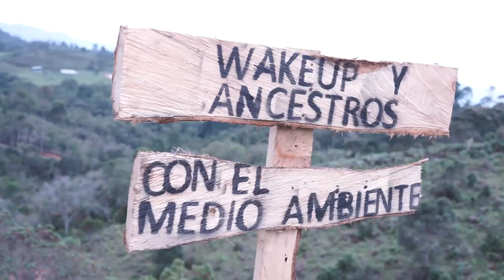Así celebramos nuestro QUINTO ANIVERSARIO